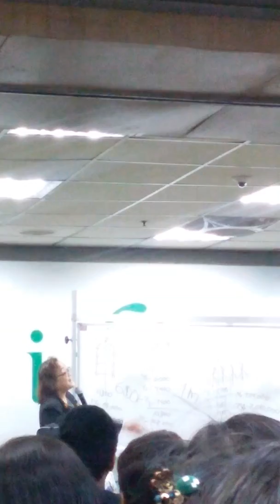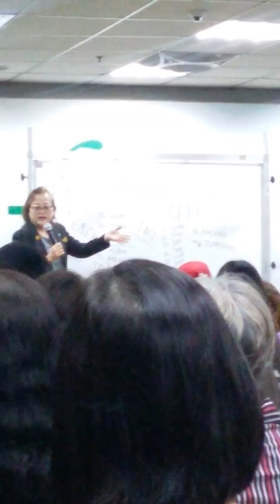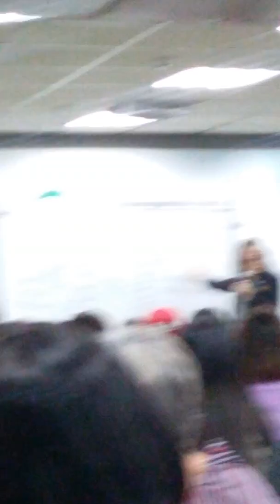Dr. fajardo, ifern